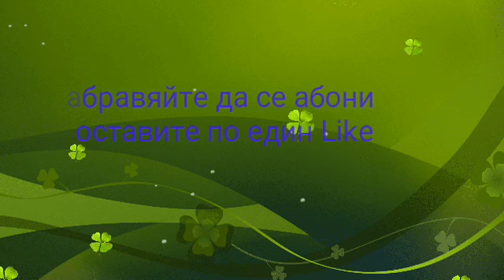Как се прави капан в Майнкрафт